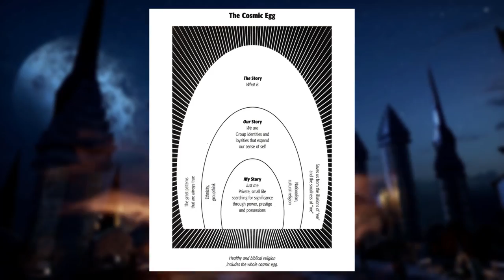Dragon Age: Absolution Theory | What Is Ouroboros?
We see this symbol time and time again in the Dragon Age universe, and yet never seem to look upon it until the new Netflix show Dragon Age: Absolution.

What's behind the symbolism, and what theories could implicate the destruction of the veil, the hidden rituals of immortality, and how even the magisters use this in Tevinter? All of this will be answered here.